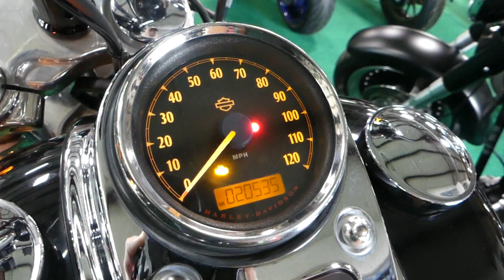2017 HD Wide Glide Black